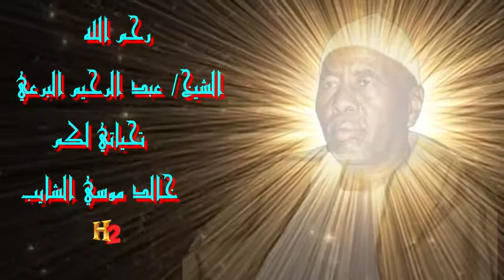أولاد البرعي الأوائل ـ التجاني حامد ـ صلاةً بها من كل شر نُحمى